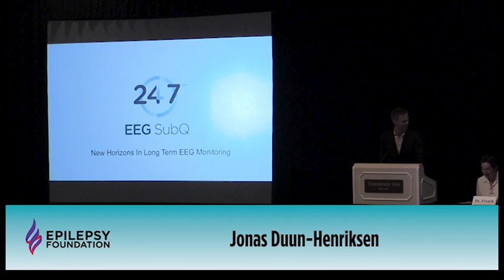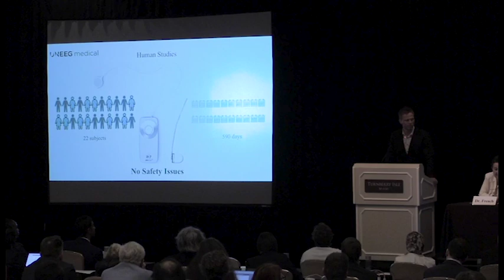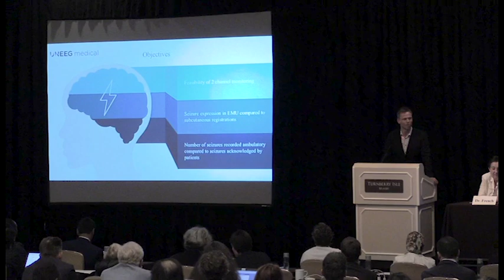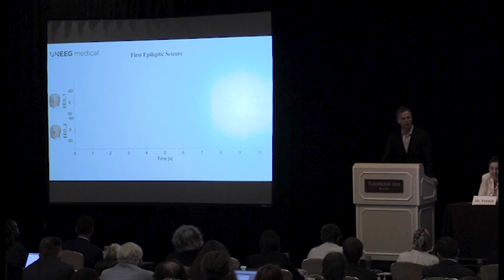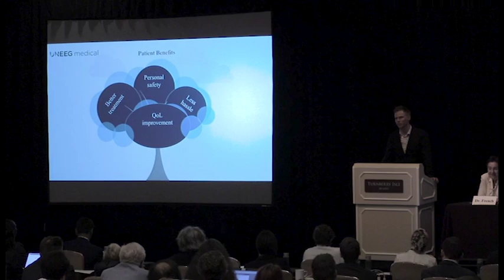Jonas Duun Henriksen - 24/7 Portable, Ultra-long Term EEG Recording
Jonas Duun-Henriksen PhD, senior scientific researcher at UNEEG medical A/S, presents his team's 24/7 portable, ultra-long term EEG recording device at the 2017 Epilepsy Foundation Shark Tank competition.